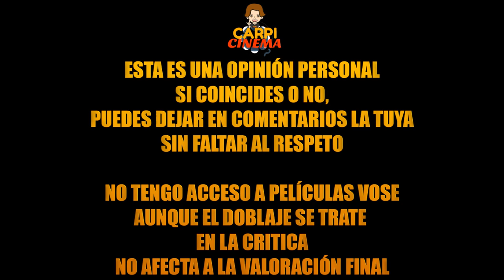CRITICA - La Guerra del Planeta de los Simios (SIN SPOILERS).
TITULO: CRITICA - La Guerra del Planeta de los Simios (SIN SPOILERS).